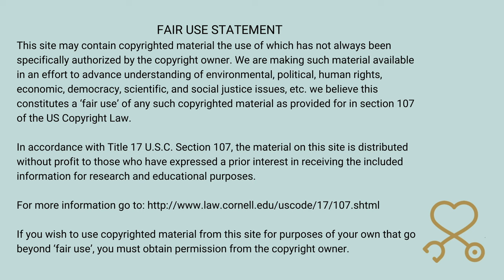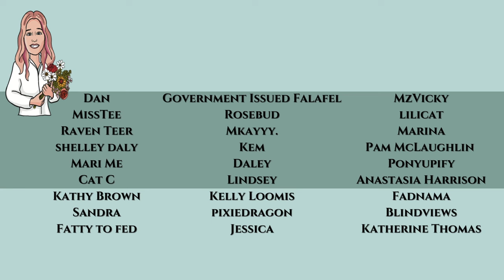Foodie Beauty Is Trying To Justify Her Eating Content | PMH-NP Student Commentary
Commentary on recent Mukbang released by Foodie. The video of her eating is not shown, just screenshots.